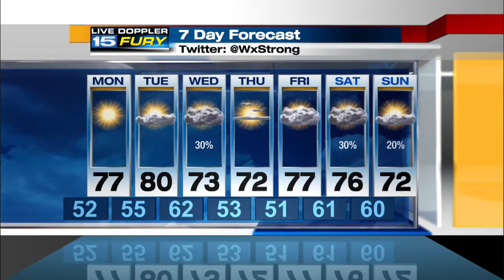WANE Sunday Night Forecast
Mostly clear and cool tonight.